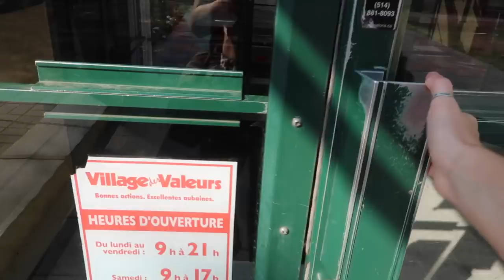FRIPERIE CHALLENGE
Aujourd'hui l'on m'a mis au DÉFI et comme je suis une fille qui n'a pas peur de relever des DÉFIS et bien voilà c'est chose FAITE!

Habiller ses enfants en friperie c'est TRÈS POSSIBLE!

En avez-vous d'autre des défis j'capable d'en prendre!!!

Mes réseaux

À bientôt
xxxxxxxx